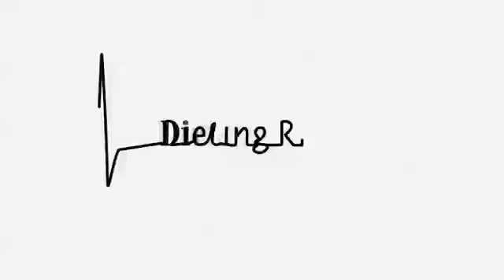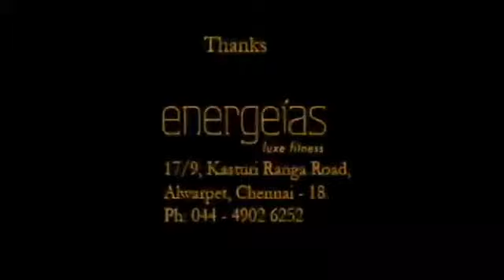Benefits of Fruits